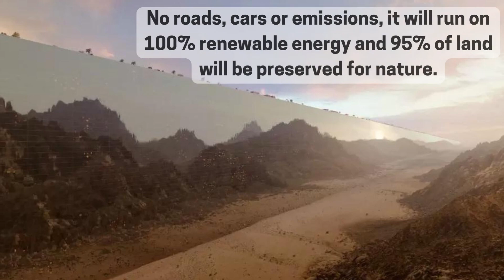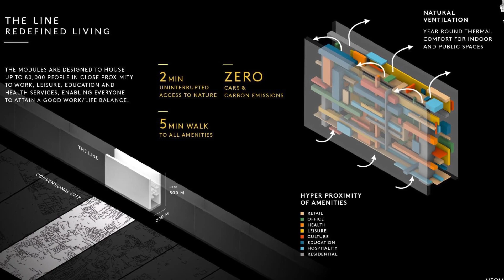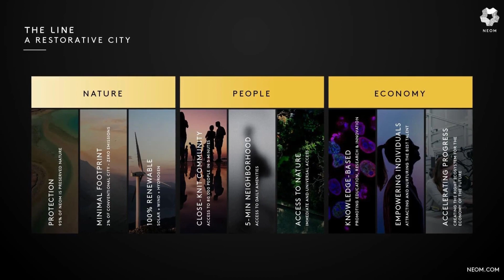Saudi Arab Neom City: Two 120 KM-Long Parallel Skyscrapers "The LINE" to House 5 Million People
In this video, we'll take a look at the Saudi Arabian Neom City, a 120 kilometer-long parallel skyscraper called "The LINE." This skyscraper is designed to house 5 million people, making it the world's largest ecologically-friendly skyscraper.

We'll take a look at the incredible technology behind this skyscraper, as well as the eco-friendly features that make it a leading example of sustainable development. If you're curious about the future of architecture, then be sure to watch this video!